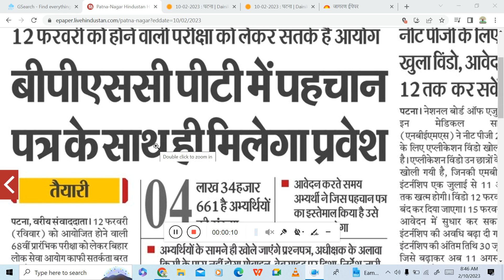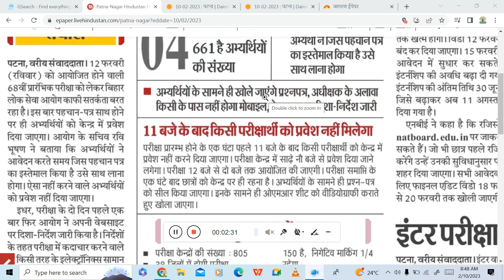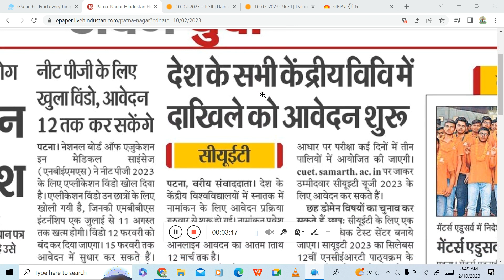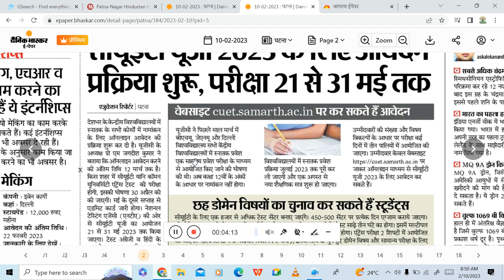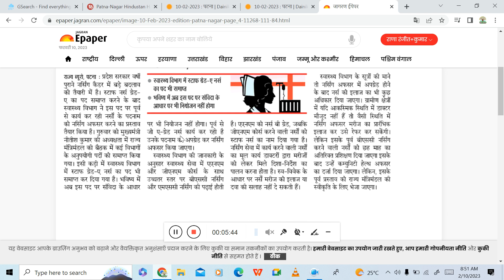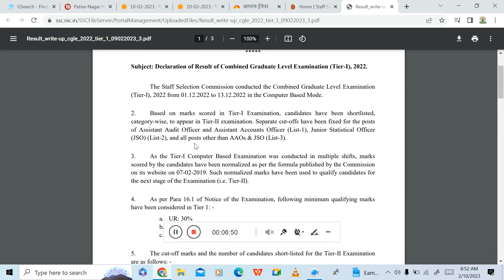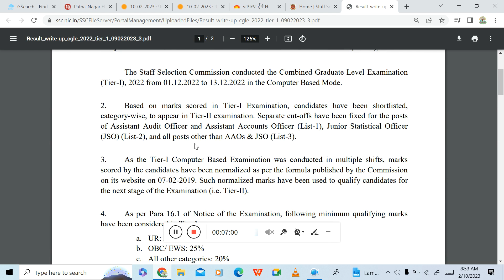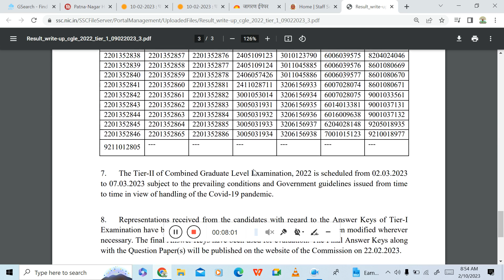68TH BPSC PRE EXAM में क्या क्या सावधानियां बरतें जाने, अन्य खबरें जाने.